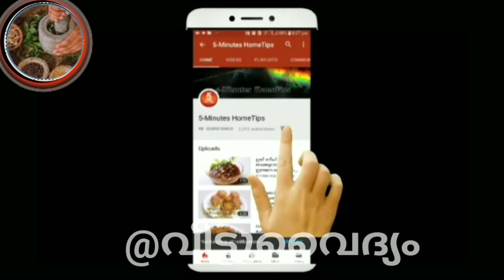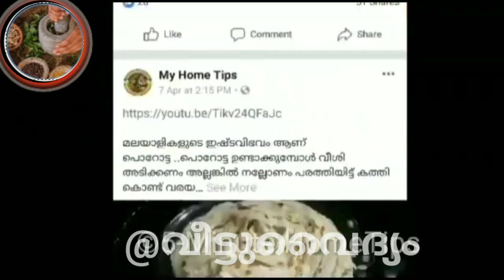How to increase brestmilk /// മുലപ്പാൽ വർധിക്കാൻ///മുലപ്പാൽ കുറവുള്ള അമ്മമാർ ഇത് കഴിച്ചു നോക്കൂ 👍👍